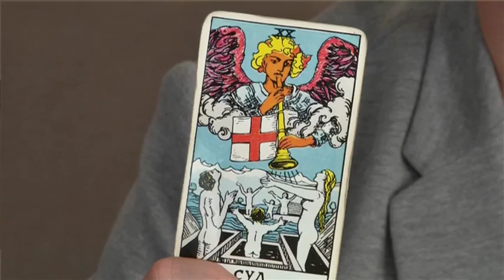20 аркан судьбы. Расшифровка.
Марина Хмеловская ― самый известный кармолог Украины, основательница авторской Школы Кармологии, консультант по диагностике предназначения, эксперт по кармическому менеджменту, тренер личностного роста, автор 6 книг-бестселлеров.